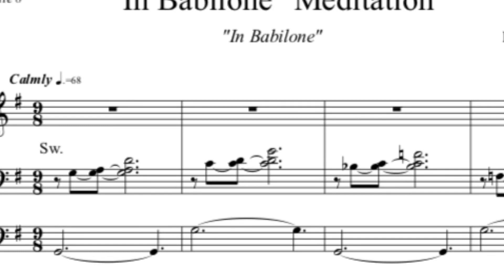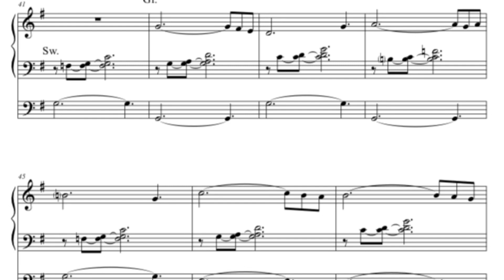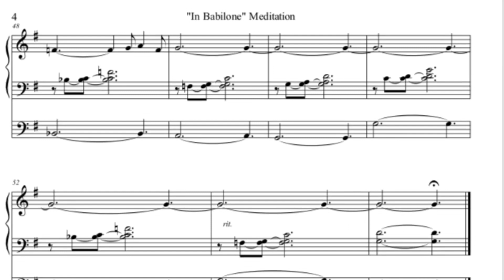“In Babilone” Meditation by Phil Lehenbauer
This organ offertory was composed by Phil Lehenbauer in August 2019. It is based on the hymn tune ”In Babilone”, usually known as “Holy Spirit, Ever Dwelling” or “Son of God, Eternal Savior”. It was composed for Shepherd of the Coast Lutheran Church, in Fort Lauderdale, Florida.  It is available for immediate download at Sheetmusicplus.com  or by this link: